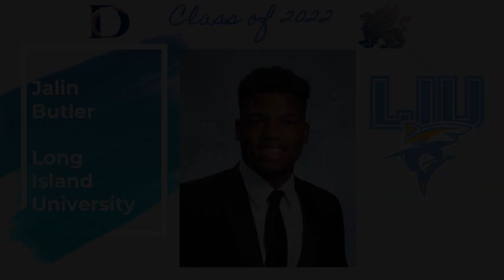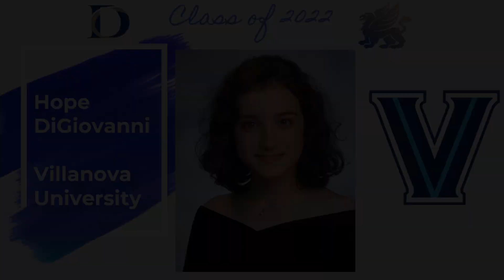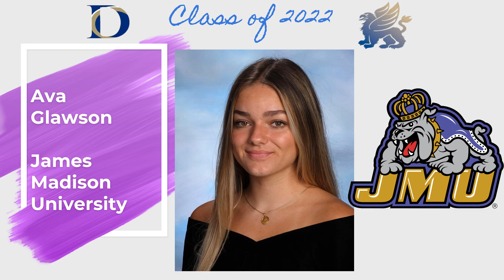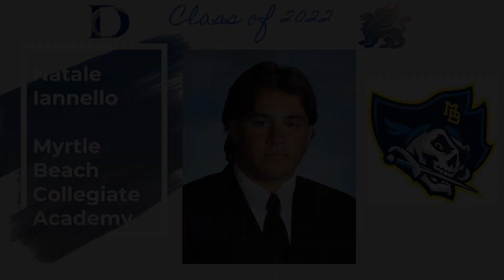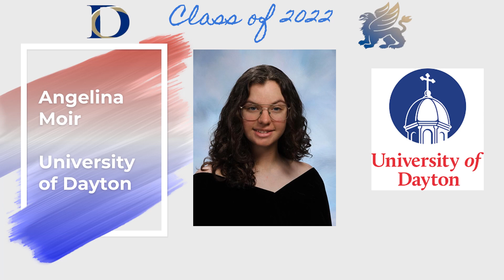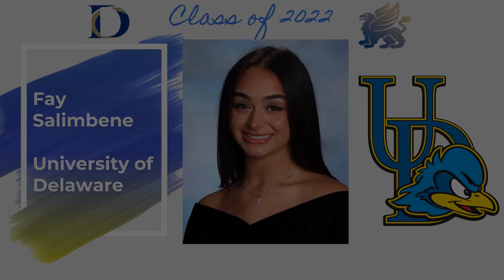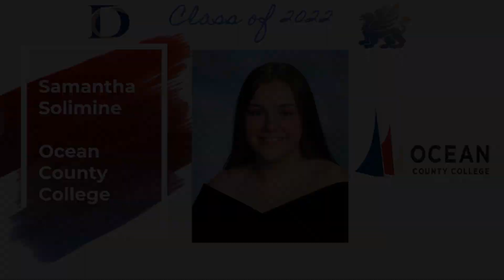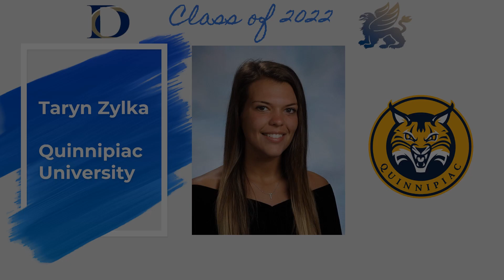Congratulations Donovan Catholic ~ "Class of 2022"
Destination video of the Donovan Catholic Class of 2022.